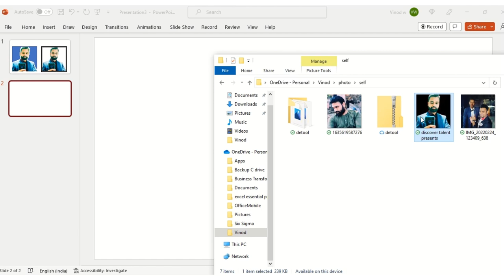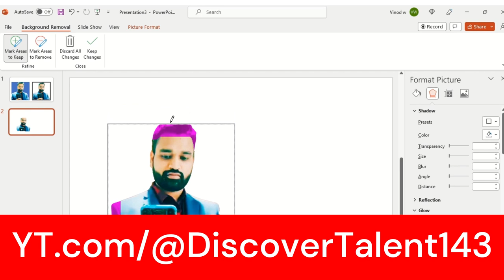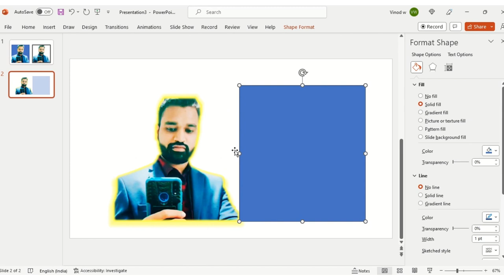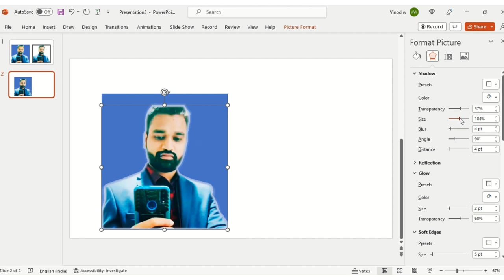How to Create a Trendy Social Media DP Using PowerPoint: A Step-by-Step Guide in Hindi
How to Create a Trendy Social Media DP Using PowerPoint: A Step-by-Step Guide in Hindi - Display Photo in PPT
6000+ Students Leverage the Learning Assets of Discover Talent Presents as its Affilated with Microsoft Educator , Udemy Certified Trainer also Govt. MSME (Ministry of Micro, Small and Medium Enterprises) which offers data analytics related courses on below platform